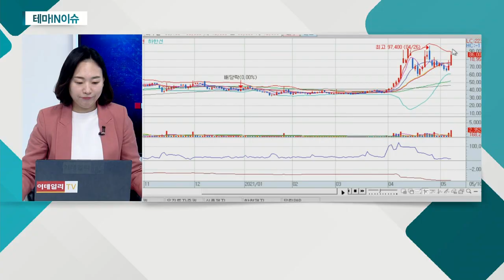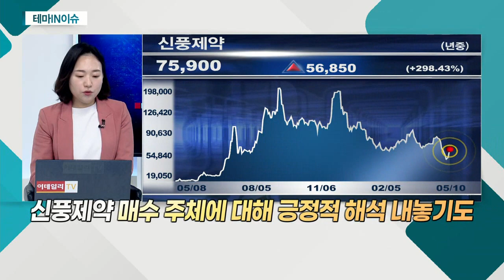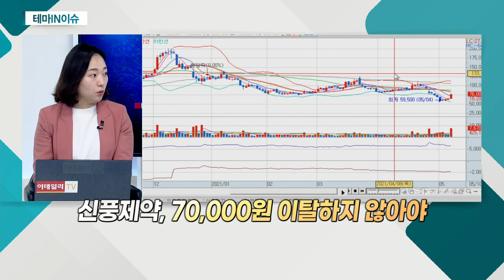신풍제약(019170)... 셀트리온 '렉키로나', 파키스탄에 첫 수출_테마IN이슈 (20210510)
- 셀트리온 '렉키로나', 파키스탄에 첫 수출
- '피라맥스' 임상 2상 결과 발표 임박